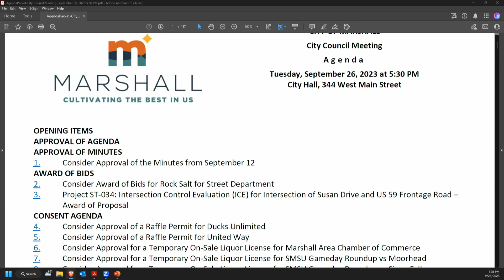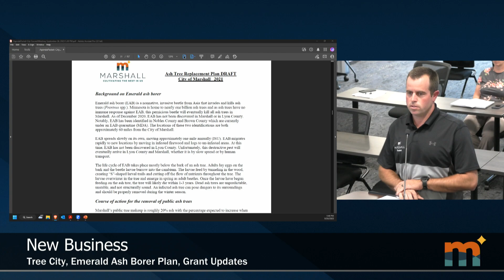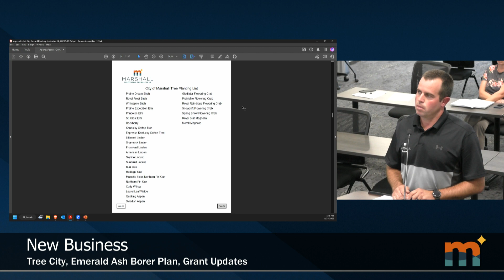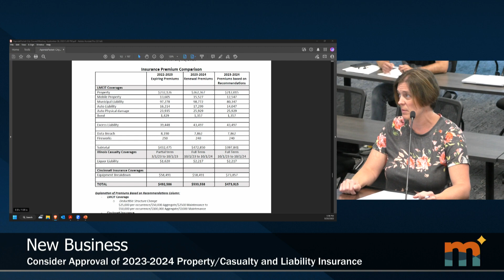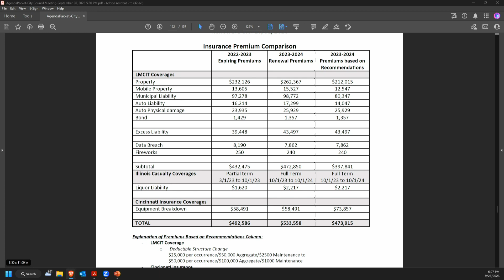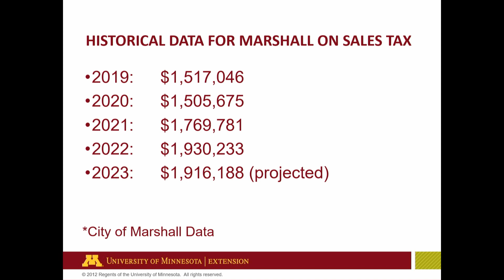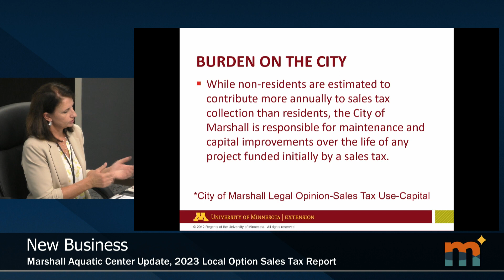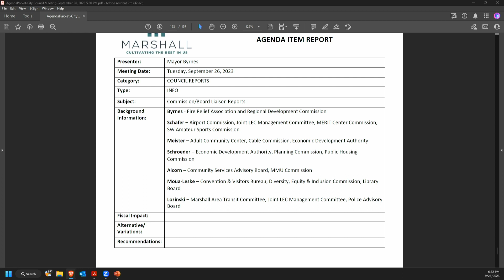09.26.2023 Marshall City Council Meeting